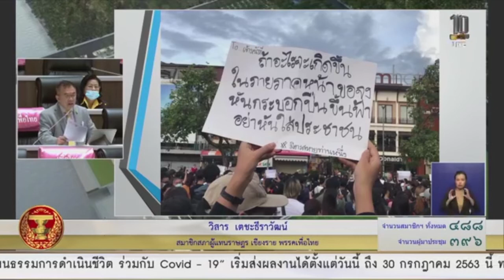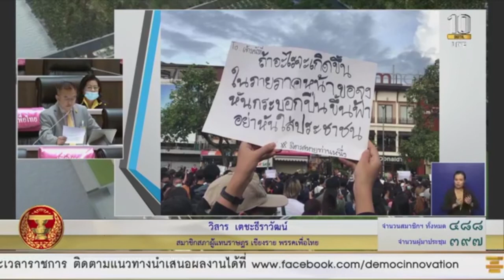'วิสาร เตชะธีราวัฒน์' แนะ! อำนาจเป็นสิ่งสมมุติ ไม่ว่าจะมีอำนาจล้นฟ้า ท้ายที่สุดก็แพ้ธรรมชาติ